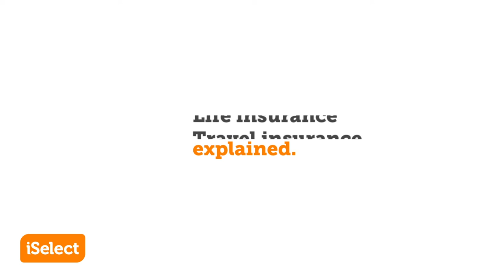Travel insurance explained, with Canna Campbell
Canna Campbell from SugarMamma TV breaks down the essentials of Travel insurance.